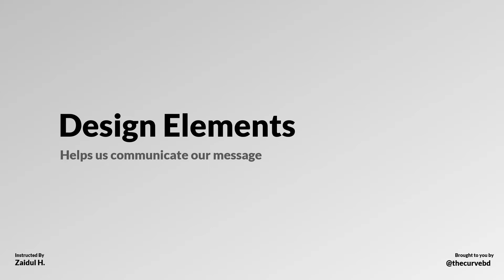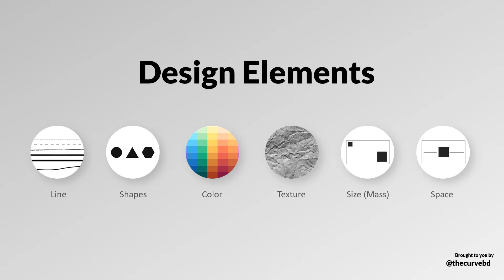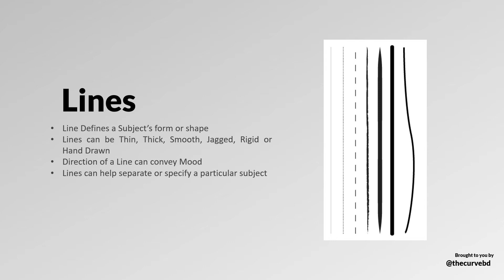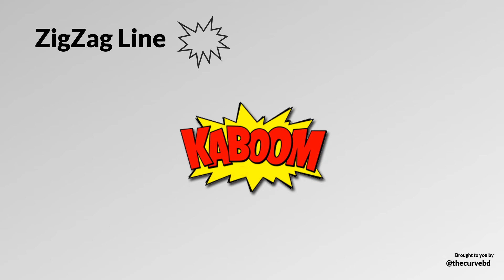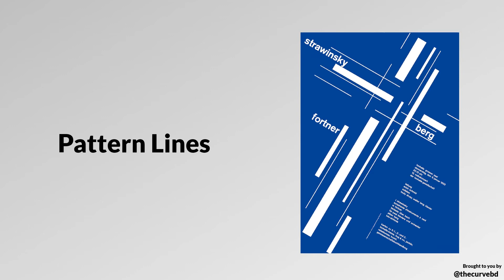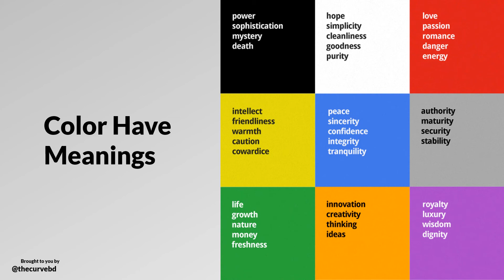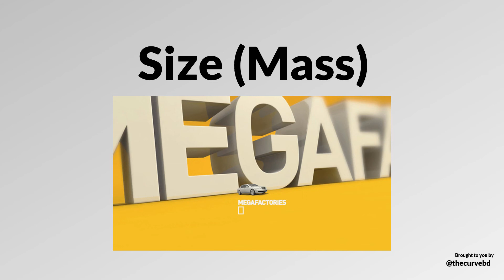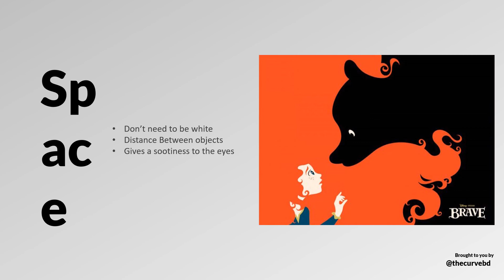Design Elements | Design Foundation Ep 02 | The Curve | Bangla